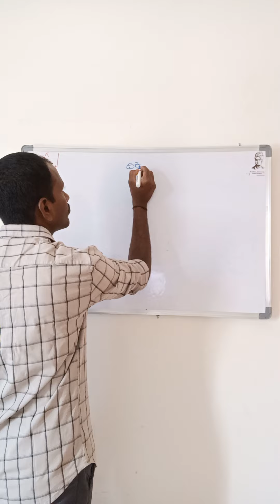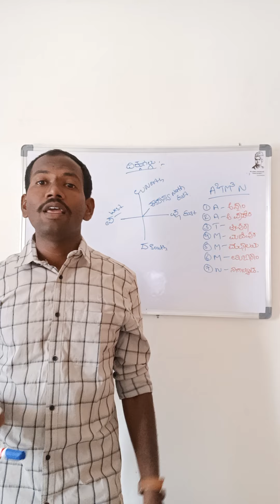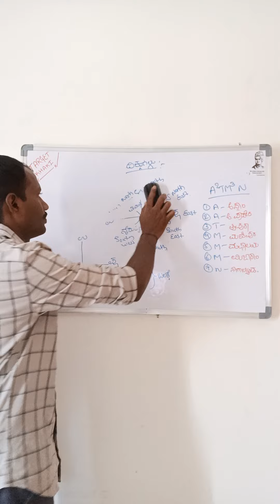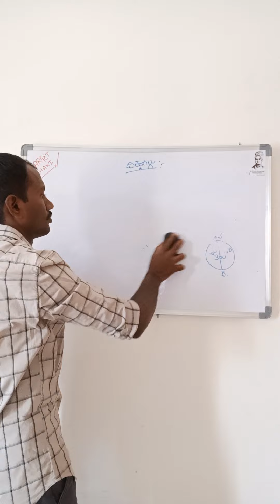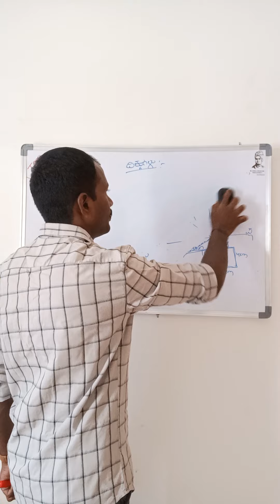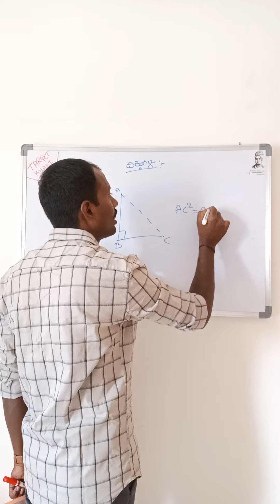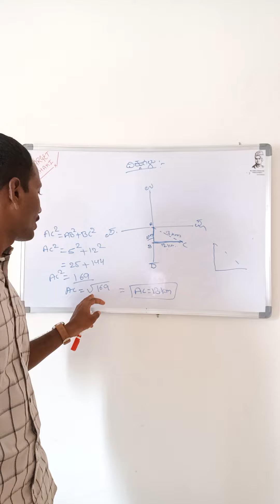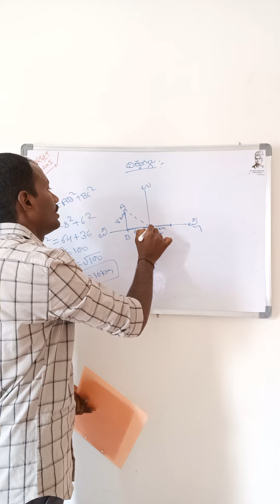ಮಾನಸಿಕ ಸಾಮರ್ಥ್ಯ (ದಿಕ್ಕುಗಳು ಭಾಗ 1)